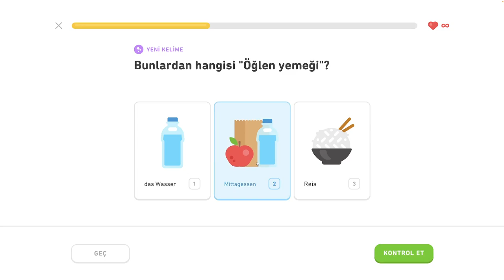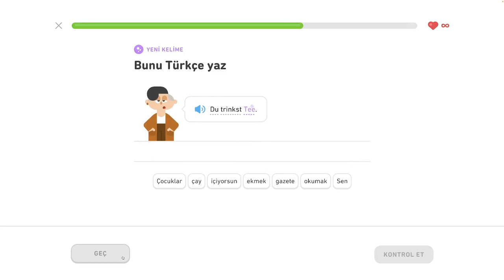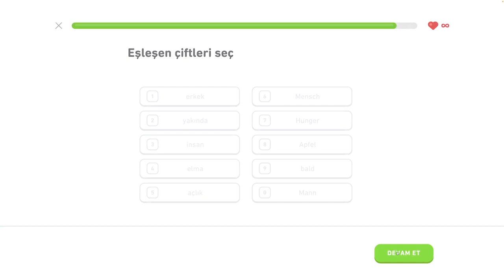🇩🇪 S1, J3 - Pomenovávame jedlo 1/7 - Nemecky s Yetim